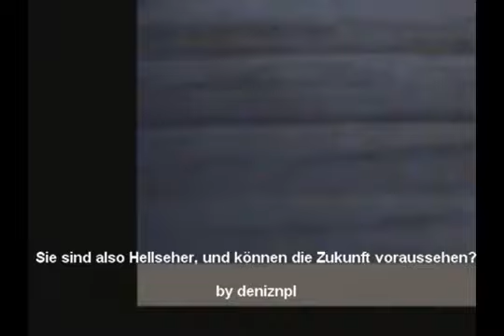Interview mit einem Hellseher. Interview with a clairvoyant